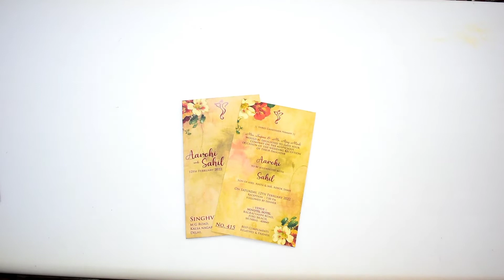Floral Theme Single Sheet Invite, Indian Invitation Card | IWM-L415